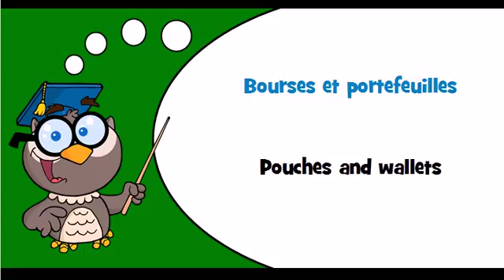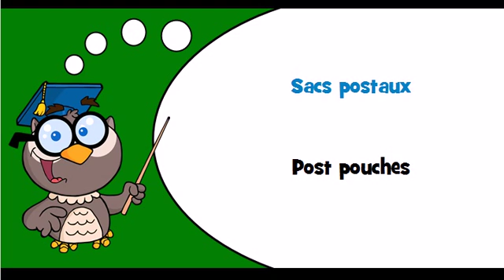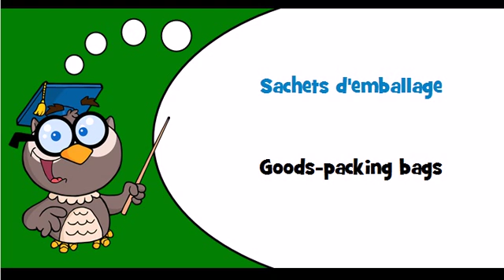Discover French language Theme = Luggage, saddlery, sacks and bags